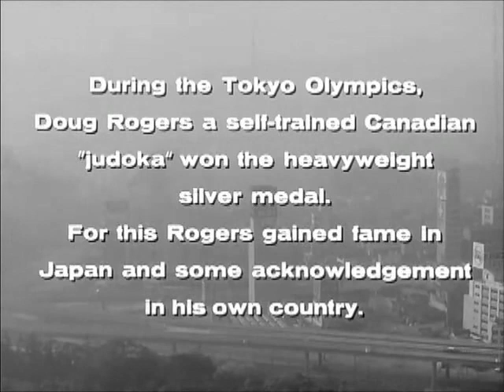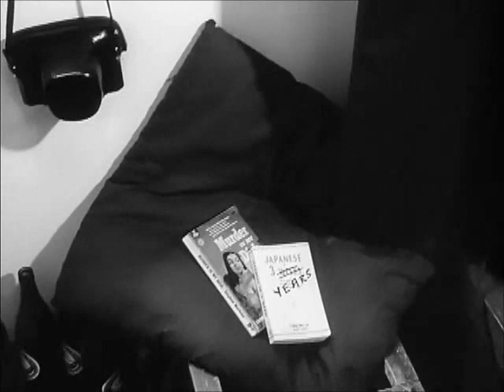Judoka by Doug Rogers (FULL)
«Judoka» is a documentary about the experiences of living and training in Japan by 64' judo player Doug Rogers who won important tournaments and trained with Masahiko Kimura.